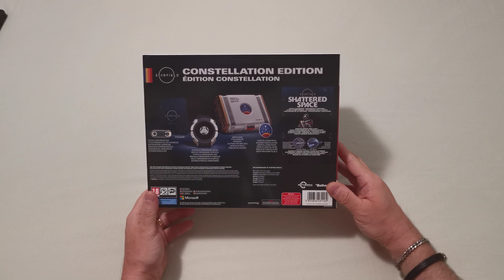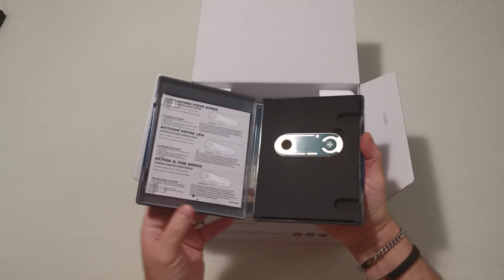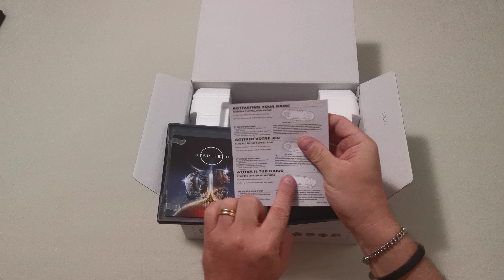Starfield Constellation Edition - Unboxing - Ita.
Starfield Constellation Edition - Unboxing in Italiano 4K. Scusate ho dovuto fare il video al volo perchè non sono a casa mia!!! :D